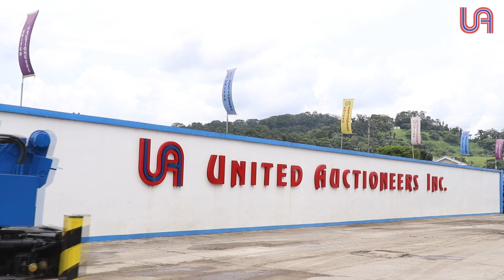ISUZU ELF DRILL TRUCK WITH CRANE - United Auctioneers Inc.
Check out this unique ISUZU ELF 3 SECTION DRILL TRUCK that will be featured at our 4-Day Public Auction on November 28 - December 1, 2018.